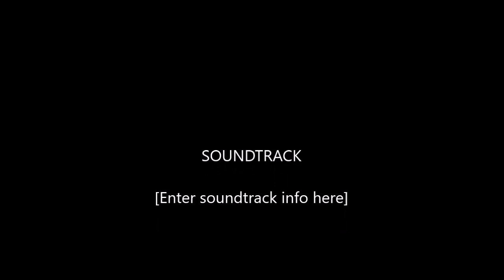Ep 21 - Unveiling the Truth: A Journey into UFO Disclosure and the Future of Humanity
One World in a New World with Kosta Makreas - Founder, The People's Disclosure Movement

"Unveiling the Truth: A Journey into UFO Disclosure and the Future of Humanity" is a thought-provoking exploration that takes readers on a captivating journey into the realm of UFO disclosure and its profound implications for humanity. Kosta Makreas and Zen Benefiel dive into their experiences, understanding, and unique perspectives, shedding light on the enigmatic world of UFO phenomena and its potential impact on our collective future.

Kosta Makreas: From Experiences to Advocacy

Kosta Makreas, an experiencer and visionary, brings a wealth of personal encounters and insights to the discussion of UFO disclosure. His encounters with unexplained phenomena have fueled his passion for uncovering the truth and advocating for a more open and transparent approach to the UFO phenomenon. Makreas' deep understanding of the interconnectedness of all life forms and his belief in the transformative potential of disclosure shape his vision for a future where humanity embraces cosmic truths and transcends societal limitations.

Zen Benefiel: Bridging the Gap Between Science and Spirituality

Zen Benefiel, a seasoned researcher and explorer of consciousness, offers a unique perspective that bridges the gap between scientific inquiry and spiritual understanding. His journey into the world of UFOs and extraterrestrial encounters has led him to explore the deeper implications of these phenomena on human consciousness and the evolution of our species. Benefiel's multidisciplinary approach integrates scientific exploration, metaphysical insights, and the exploration of consciousness, providing a holistic lens through which to comprehend the significance of UFO disclosure.

Shared Experiences and Understanding:

Both Makreas and Benefiel share a common thread in their commitment to unraveling the mysteries surrounding UFOs and the extraterrestrial presence. Through their combined experiences and research, they have come to understand that the disclosure of such phenomena has far-reaching implications for humanity's collective consciousness and future evolution.

Their experiences have led them to believe that embracing the reality of extraterrestrial life and acknowledging our interconnectedness with cosmic beings can initiate a paradigm shift that transcends societal divisions and fosters a sense of unity and cooperation. They envision a future where the disclosure of UFO phenomena acts as a catalyst for awakening human potential, promoting global harmony, and advancing our civilization to new heights.

Conclusion:

"Unveiling the Truth: A Journey into UFO Disclosure and the Future of Humanity" offers a compelling narrative that integrates personal experiences, research, and philosophical insights into the world of UFO disclosure. Through the lens of Kosta Makreas and Zen Benefiel, readers are invited to contemplate the profound implications of UFO phenomena and their potential impact on the trajectory of our civilization. As the pursuit of UFO disclosure continues to gain momentum, their understanding and experiences serve as a guiding light, inspiring a new era of cosmic awareness, unity, and transformation for humanity's future.

Beyond UFOs book